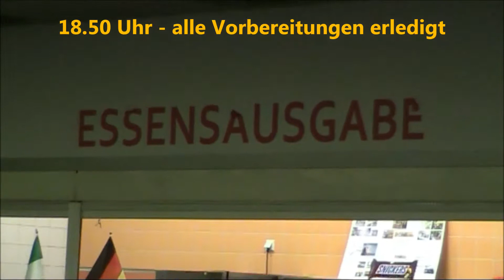Opferfest im Brunnenviertel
Am 29. September organisierte der IBBC e.V. ein Opferfest in der Ernst-Reuter-Oberschule.